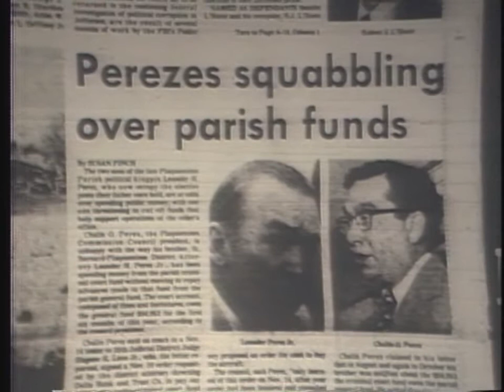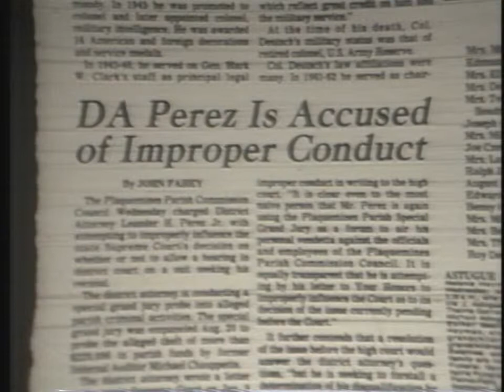A Nation Watches - The Ends of the Earth episode #5